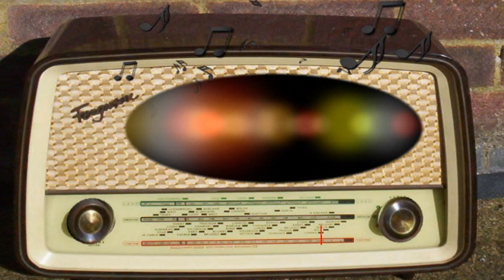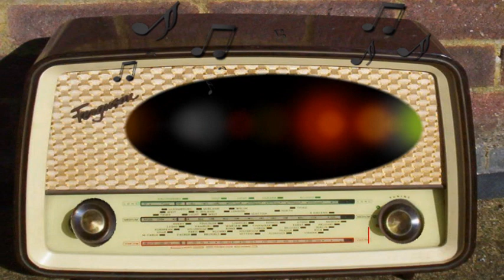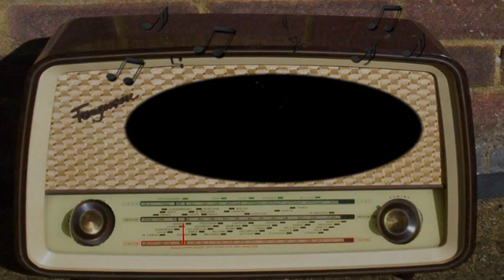Hearts in Harmony: A Long Night of Searching (August 15th, 1947)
A Long Night of Searching.
August 15th, 1947.